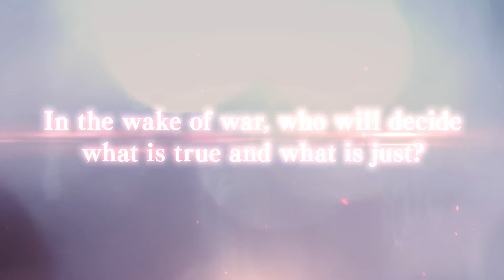Eiyuden Chronicle: Hundred Heroes Pre-Order Trailer (ESRB)